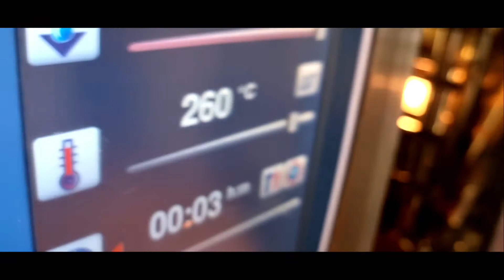Büyük sipariş için hazırlıklar- Preparations for large order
Akdeniz yemeklerinin Sınırsız ustası
Insane expert on Mediterranean food